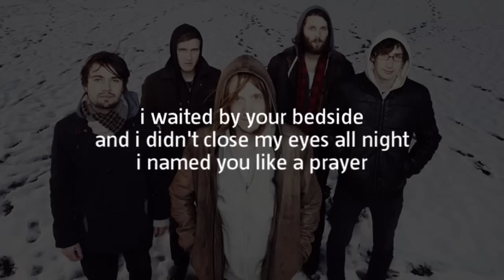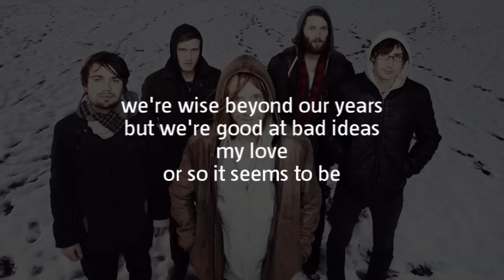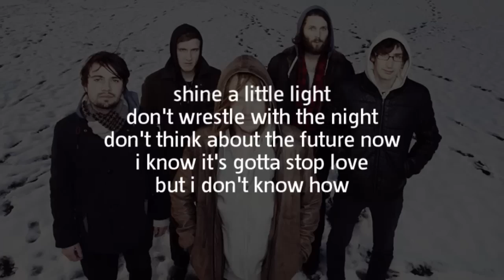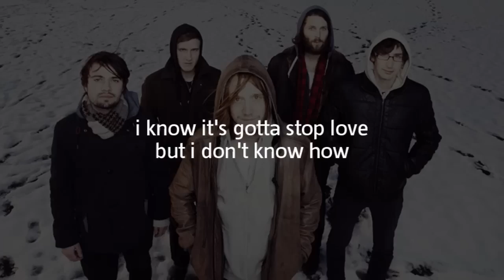Dry the River - New Ceremony {Lyric Video}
New Ceremony by Dry the River

Lyrics
I waited by your bedside,
And didn't close my eyes all night.
I named you like a prayer.

It's anybody's guess how,
The angel of doubt came down,
And crept into your bed.

But after we danced to the shipping forecast,
The words escaped your mouth:
"I know it's gotta stop love, but I don't know how."

Now the stairs forget your shoes,
And the gate don't creak for want of you.
But the jury's out on me.

We're wise beyond our years,
But we're good at bad ideas, my love.
Or so it seems to be.

Shine a little light,
Don't wrestle with the night,
Don't think about the future now.

My kettle drum,
I know I had a message at the start.

My babel tongue,
My come-undone,

My prison kiss,
My dying wish,
But it up and abandoned us, when we were sleeping in our beds.

It's anybody's guess how the angel of doubt laid down
Sand beneath our house.